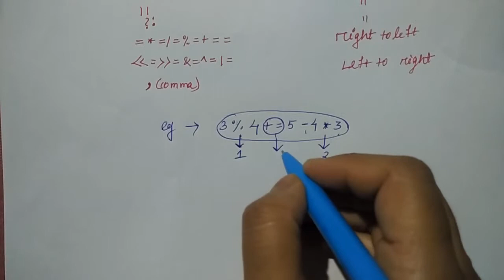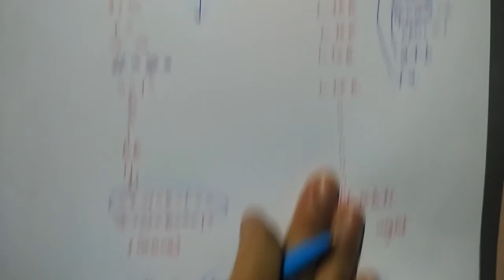operator precedence c++ | Hindi | Lec-32 | Niharika panda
operator precedence c++ hindi